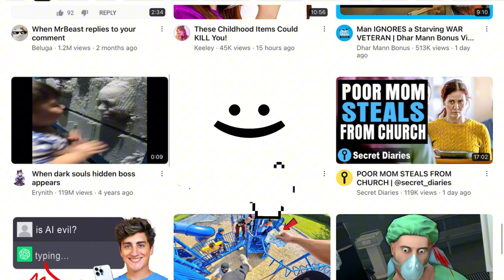This Video Has Around 55 Views…